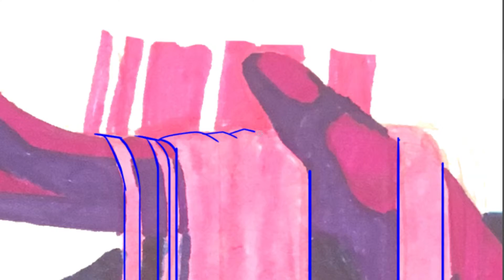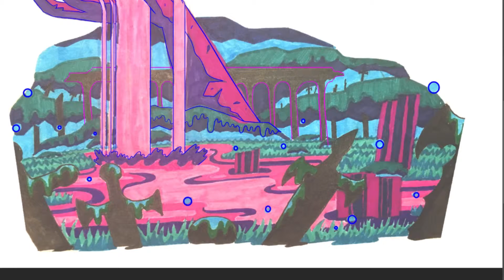lake battlefield: speedpaint